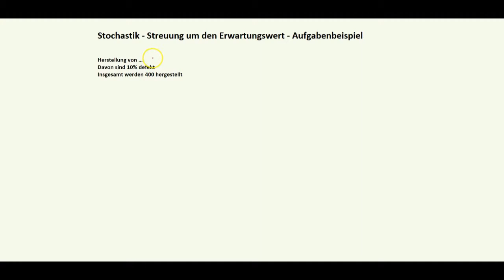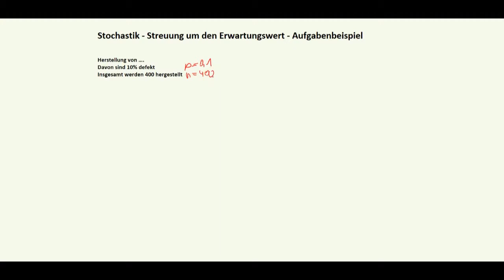Stochastik - Streuung - Aufgabenbeispiel